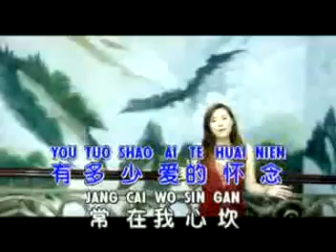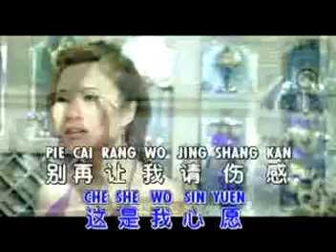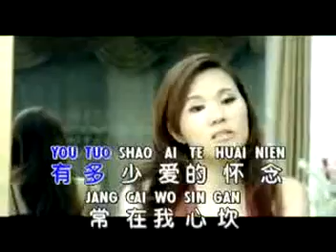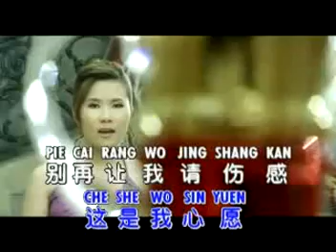Huang Jia Jia Zhi Yao Wei Ni Huo Yi Tian